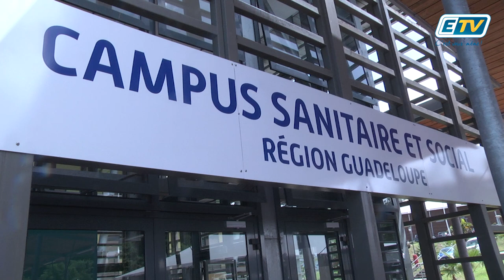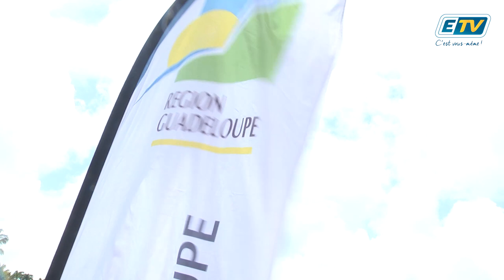ETV NEWS - Campus sanitaire et social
La Région Guadeloupe s’investie une nouvelle fois dans le développement qualitatif de l’offre de formations sanitaires et sociales.
C’est à Saint Claude, ce mardi matin que le président de Région signait avec le nouveau directeur général du CHU la convention d’occupation et d’utilisation et de gestion du campus sanitaire et social Région Guadeloupe.